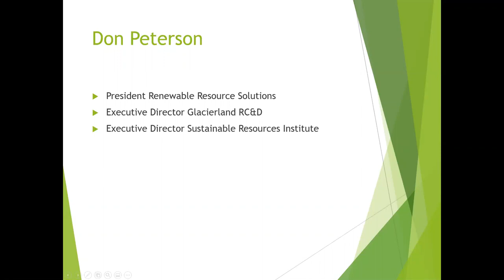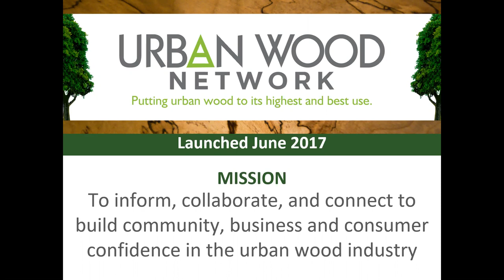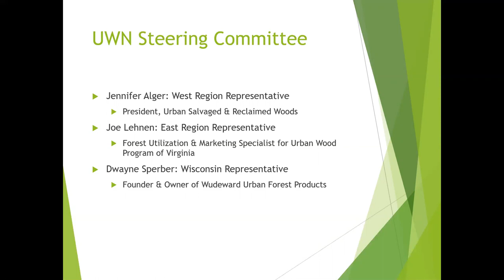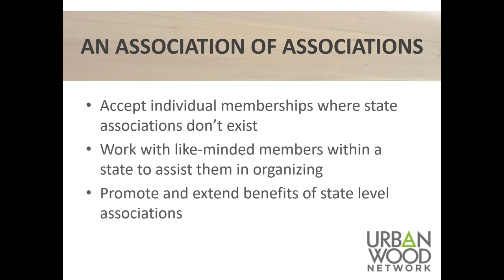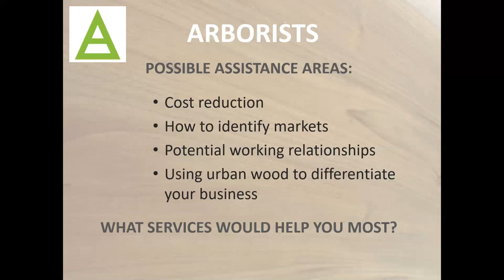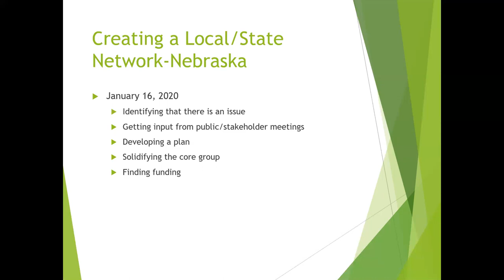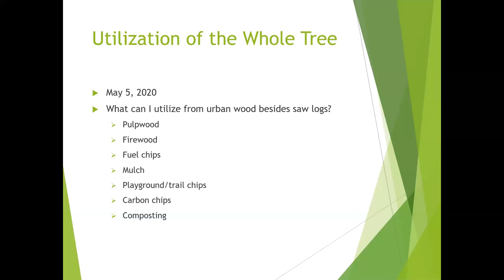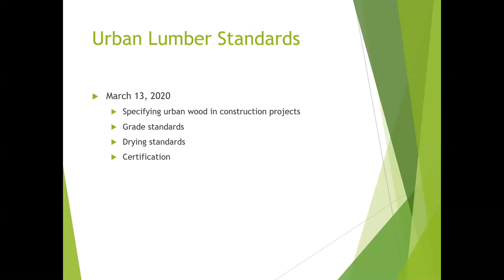Putting Ash Wood to Good Use - Lessons from the Urban Wood Network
Don Peterson of the Urban Wood Network discussed how the network came to be, what it does, and future plans. This included examples of existing and forming state networks in the Urban Wood Network